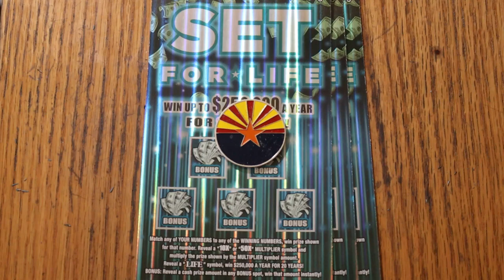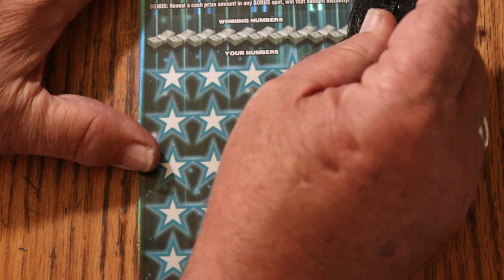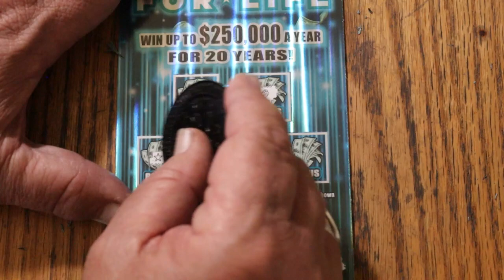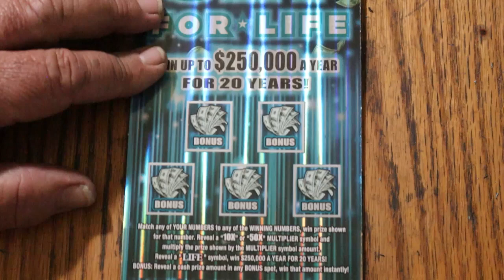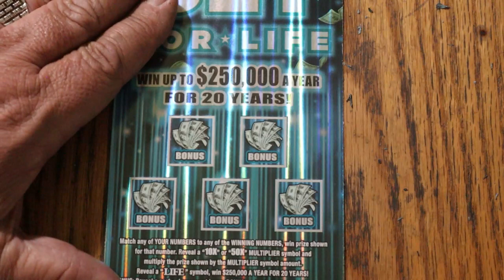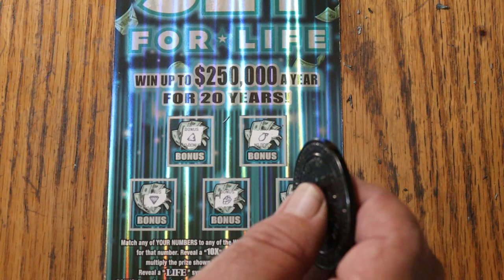💥THREE $50💥SET FOR LIFE💥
AN EXTRA SET FOR LIFE SESSION FOR MARCH😎